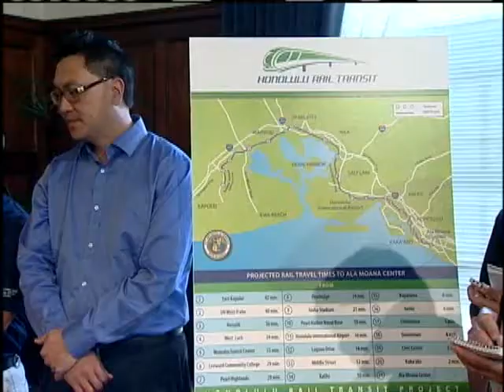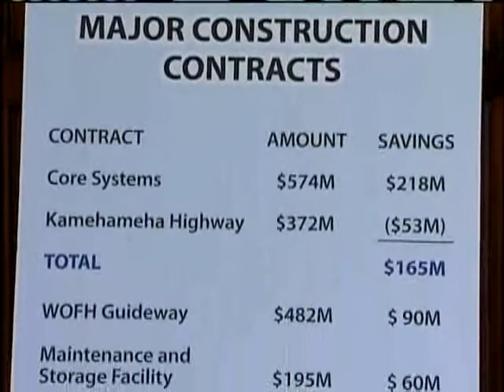Mayor Carlisle Announce Contract To Rail Project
Mayor Peter Carlisle announced the award of two major contracts to the city's rail transit project. And he said those contracts will save millions from the estimated cost of the project. For news you need to know,